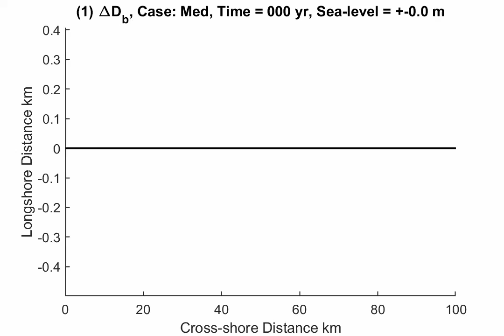Shoreline during barrier retreat into bay of varying depth and moderate sea-level rise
Relative shoreline position during simulation of coastal barrier retreat into a bay of varying depth (6.1 mm/yr relative sea-level rise, 61 m^2/yr   maximum overwash). Simulation time = 3000 yr total.